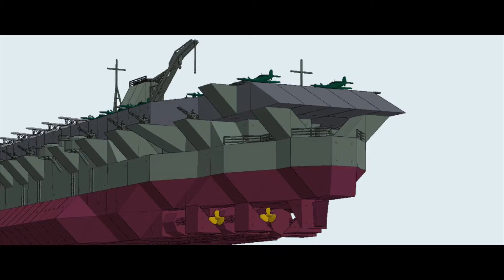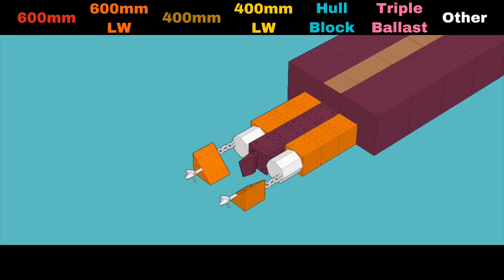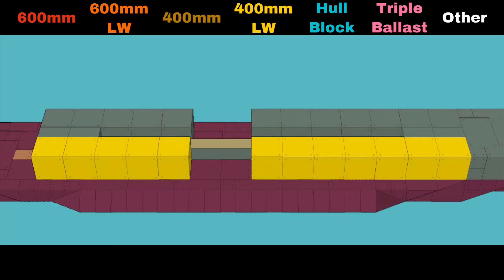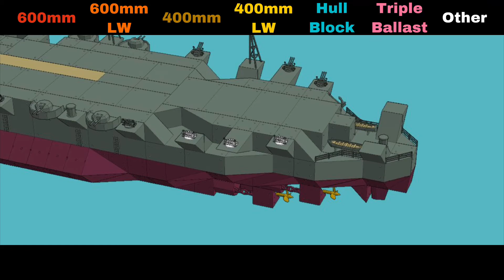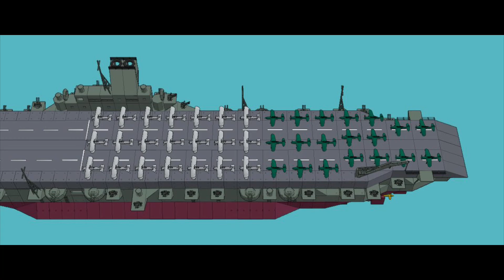Warship Craft - IJN Shinano Tutorial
IJN Shinano was an aircraft carrier built in 1944 being the 3rd ship of the Yamato class. Shinano wasn't suppose to be an aircraft carrier but after the loss at the Battle of Midway, the Imperial Japanese Navy decided to convert her into a support aircraft carrier. She was ordered to sail to Kure Naval Base from Yokosuka Naval Arsenal  to fit out 50 Yokosuka MXY7 Ohka manned bombs. On the way there, Shinano encountered US submarine Archerfish and was hit by 4 torpedoes. Shinano tried to carry on but she was taking in water quickly. Abandon ship was ordered and she sunk on November 29, 1944, just 10 days after being commissioned.

Timestamps:
0:00 Intro
0:12 Preview
0:30 Tutorial
4:37 Outro